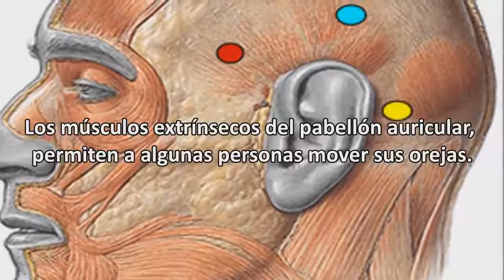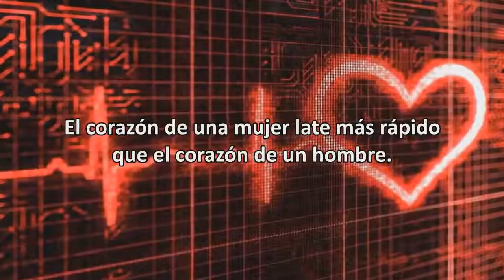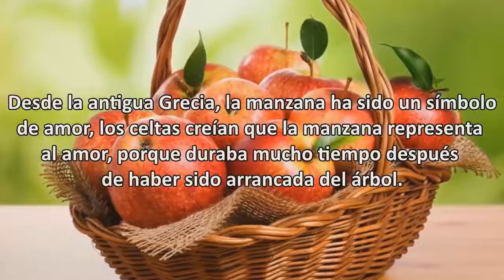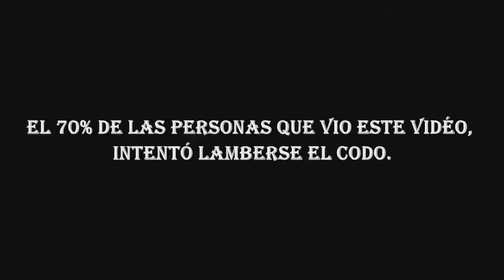¡Imposible no ver esto! ★♔♡ jaja jajaja buena